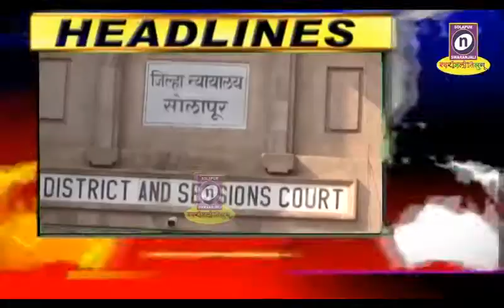Headlines on 22nd January, 2020